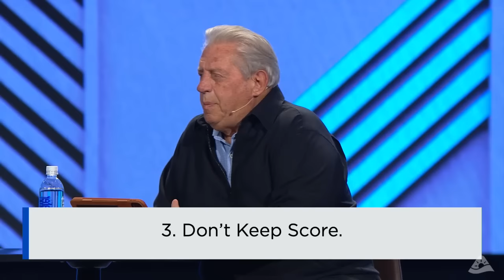The Practices of High Road Leaders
This message was originally presented as a First Wednesday message.